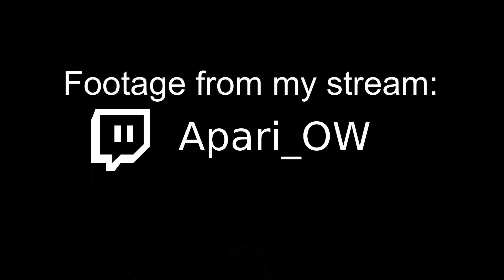Becoming Sherlock Holmes In Among Us!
I had two really great games back to back on stream and thought I'd share them with the world, enjoy!